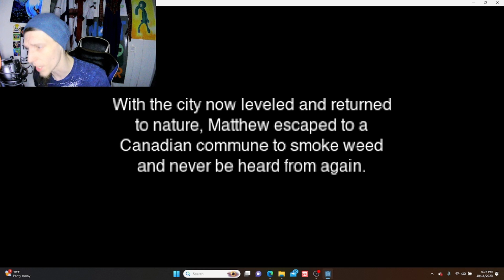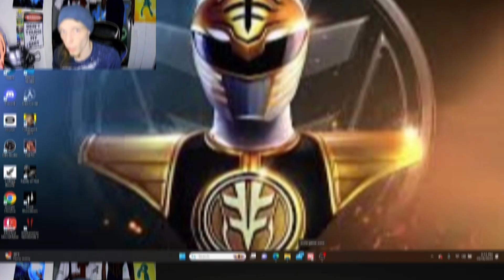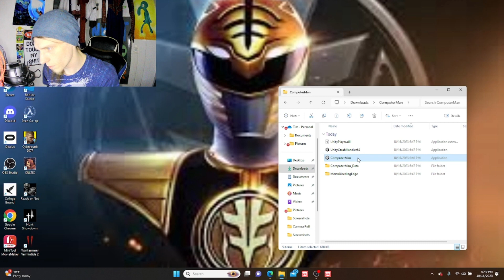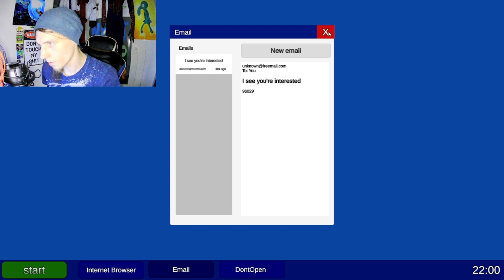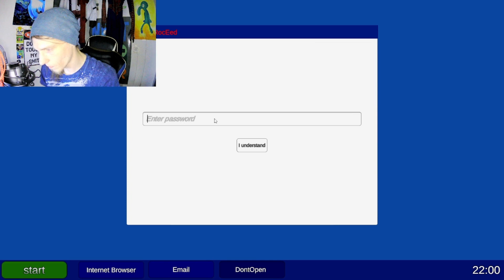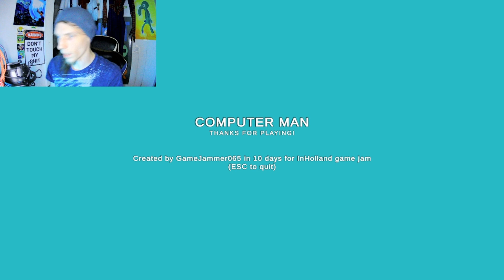We Are DEFINITLEY Not Letting Them Get AWAY With THIS!!/ 3 Random Games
today we are ANGRY my lovelies! Parking tickets cramping mah Style so you know we have to show em whatsup! then we try to catch some spooks like always. LETS DO THIS